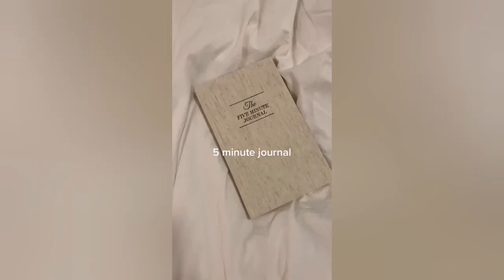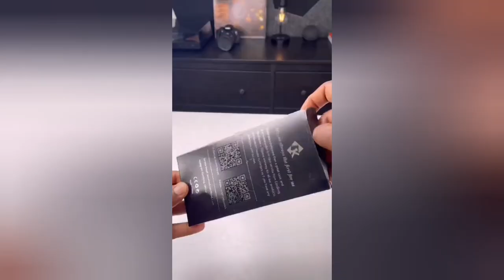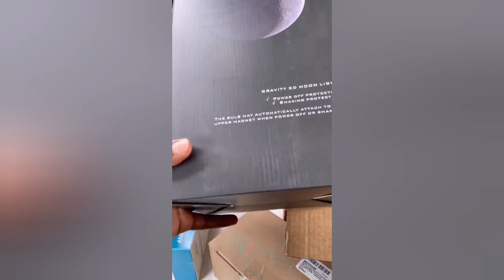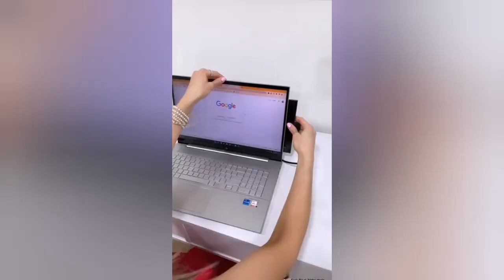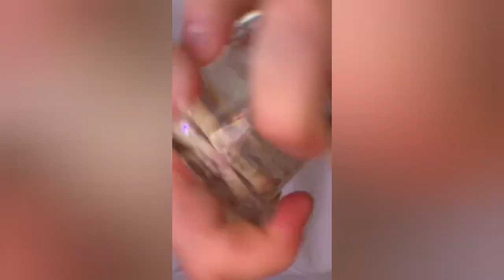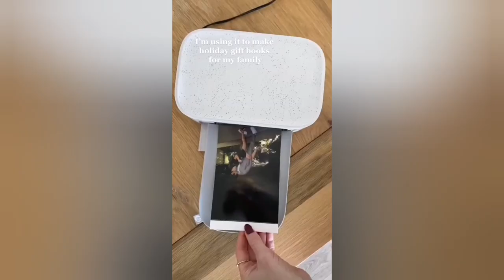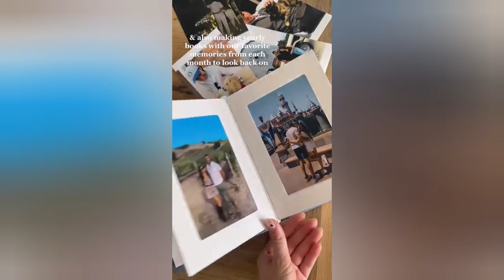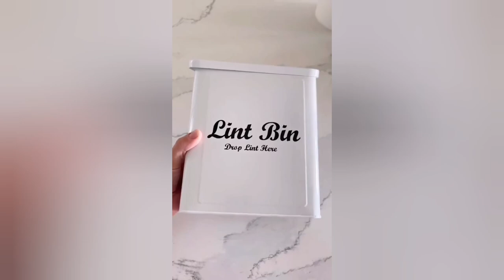Amazon Must Haves| Amazon Favorites| Amazon Haul| With Links| TikTok Compilation.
Hi dear, I hope you discover a product that solves a problem for you. Links to all products are in the comment too.

Shopping Links

Reversible Couch Cover-

Vintage Glass Carafe-

Shower Shelf-

Vitruvi Stone Diffuser-

Planter Pot

The Five Minute Journal-

Body Restore Relief & Calm Shower Steamers

Bamboo Bathtub Tray-

 Lipstick Holder-

Floating Moon Lamp-

Fridge Deodorizer -

Adhesive Caster Wheels-

Automatic Magnetic Stirring  Mug-

Speed Pull Chopper-

Portable Soap Sheets-

Silicone Phone Case-

Wireless Charger-

Paw Print Foam Hand Wash Soap-

Rotating Moon Lamp-

Apple Slicer-

Herb Saver-

Chicken Shredder-

Flare Leggings for Women High Waisted-

Ear Muffs-

Puffer Woven Bag-

Sexy Backless Short Sleeve-

Backless Tops for Women-

Backless Long Sleeve-

Fingerless Fur Gloves-

PARACITY Glass Cup-

Porter Stand Up Bag-

Glass Jars with Bamboo Lids & Bamboo Spoons

DASH Mini Maker Waffle Maker-

Bentgo Style Lunch Box-

Glass Lunch Bowl Container-

Portable Monitor for Laptop-

Large Storage Bags-

Sliding Door & Window Lock-

 Wall Storage Basket-

Freezer Bin-

Mini Printer-

Zipper Bags-

Laundry Cabinet-

Water Bottle Storage-

Portable Neck Warmer-

Bedside Alarm Clock-

Wearable Cleaning Caddy-

Deep Clean Brush Set-

Razor Blade Scraper Tool-

Scrub Brush-

Soap Dispensing Dish Brush-

Lint Remover-

Remote Control Outlet Plug-

Garlic Twister-

 5-in-1 Indoor Grill-

Nugget Ice Maker-

Healthy Sparkling Prebiotic Soda-

3PCS Portable Fridge Soda Can Organizer-

All-in-One Pan-

Automatic Pan Stirrer-

Box Cutter-

Silicone Cable Straps -

Laptop Case-

Portable Speaker-

Adjustable Cell Phone Stand-

Studio Plus WiFi Printer-

Realistic LED Candles with Remote-

Thinker Style Abstract Sculpture-

Rug Pads Grippers-

Pepper and Salt Grinder-

Cotton Oven Mitts-

Womier K61 Wired  Keyboard-

Womier K61 Wired  purple Keyboard-

Hi free Table Lamp-

Brigii Handheld Vacuum-

EZVALO 4 in1 Bedside Lamp-

Portable Handheld Fan-

Kindle Fabric Cover-

 Claw Clips-

MORE LINKS ARE AVAILABLE IN THE COMMENT SECTION